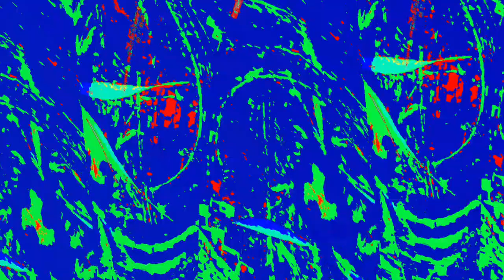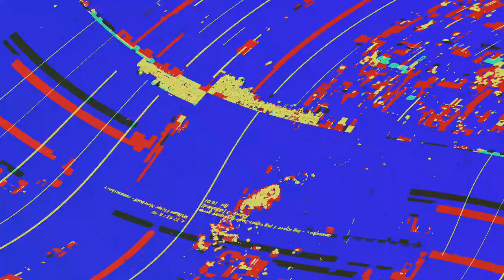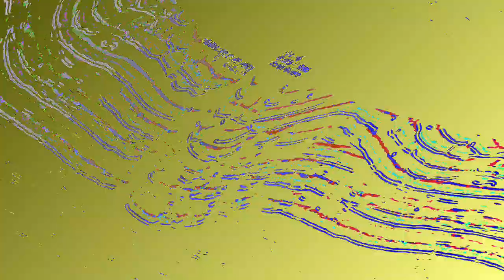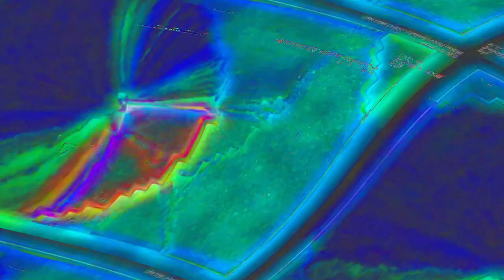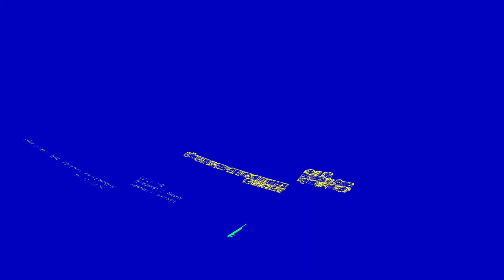[EPILEPSY WARNING] Movie 23 06 06 10h58m02s